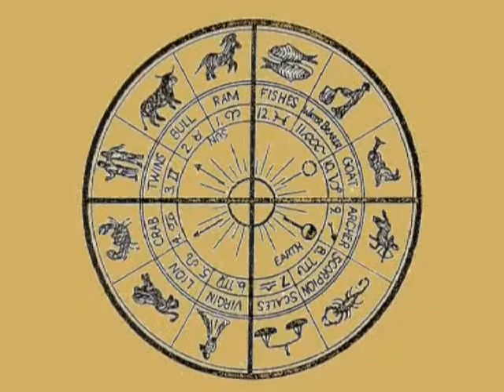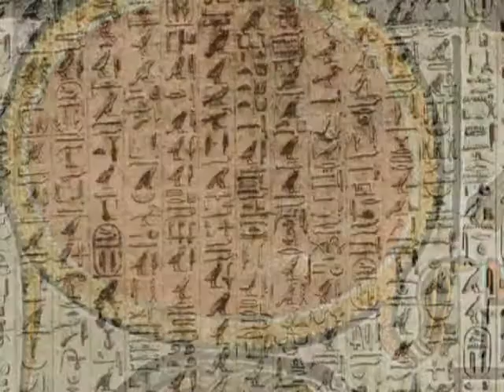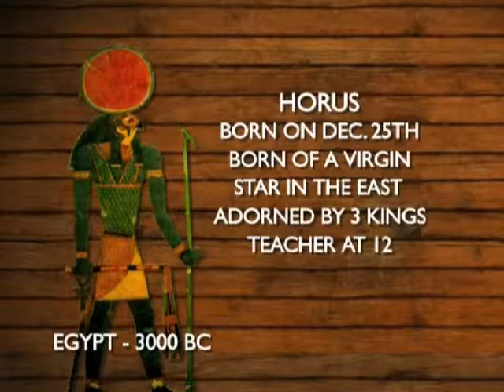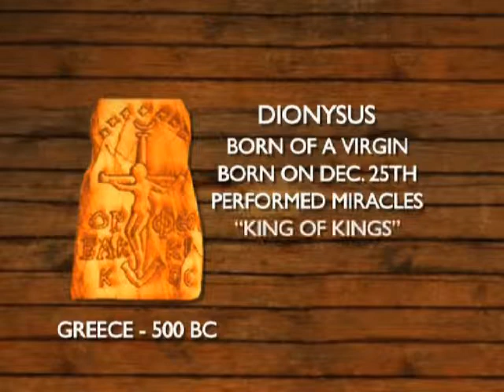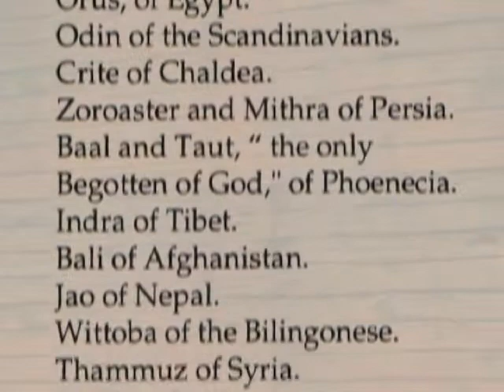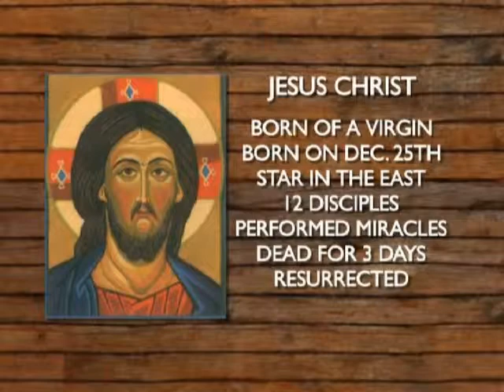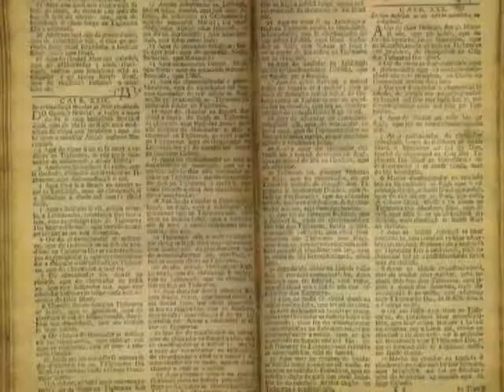Zeitgeist Movie. Myths about religion 2 of 4.avi